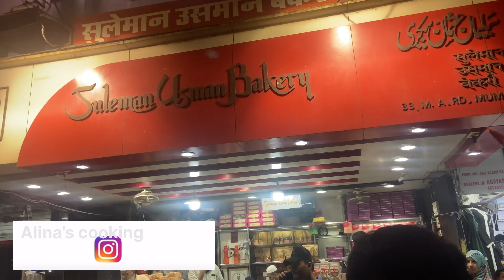Nakhuda Mohalla Street Shopping 🛍️ Sunday Bazar Mohammad Ali Road Cheap price Market 😱Mumbai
Nakhuda mohalla best lowest price market 😱